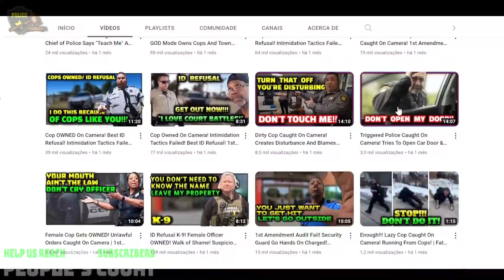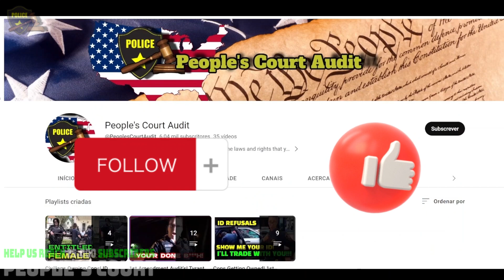Man Saved By Dash Cam From DIRTY CORRUPT COP! Illegal Traffic Stop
Man was save by is dash cam after being pulled over illegally by a Dumb Tyrant Cop That ends up getting humiliated and owned for giving unlawful orders. When cops don«t know the law or our rights this is what happens!

This channel is the place to watch an learn about the laws and rights that you have and. We analyze and do critic reviews of interactions with public officials especially with police officers according to the actual law and rights, to figure how you can protect yourself in this situations.
We go through all sort of interactions like first and fourth amendment audit videos, cops getting owned by civilians, walks of shame, I.D. Refusals, and much more! You will see the importance of knowing your rights and help spread awareness to the people, and above all, record every interaction that you have with the police.

I am not an attorney. My videos should not be construed as legal advice. You should seek legal counsel if you believe that you are a victim of police misconduct. The facts presented in my videos are not indicative of my personal opinion. Laws, case law, ordinances, policies, legal doctrine, and all other jurisprudence are subject to the interpretation of the court. The videos shown are designed to be educational and informative. They should never serve as legal advice under any circumstances. The content provided is in no way intended to provoke, incite, or shock the viewer. My content was created to educate citizens about constitutionally protected activities, law, and civilian rights and to emphasize the importance of constitutional awareness. All claims made are alleged.